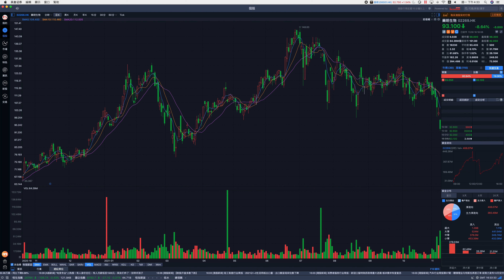旅遊濠賭股現反彈